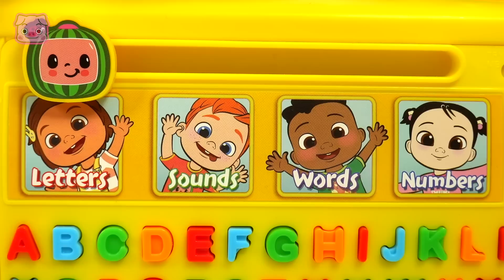A,B,C 알파벳 놀이해요! 아기상어, 코코멜론 러닝 보드 | 핑키팝토이